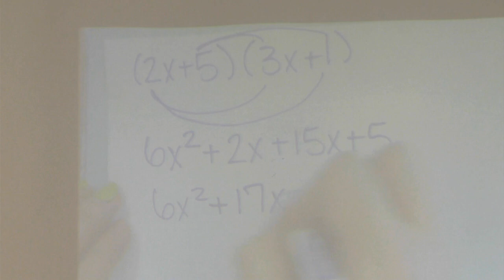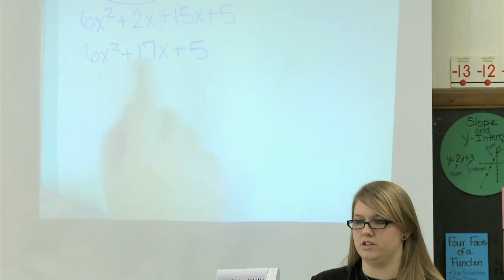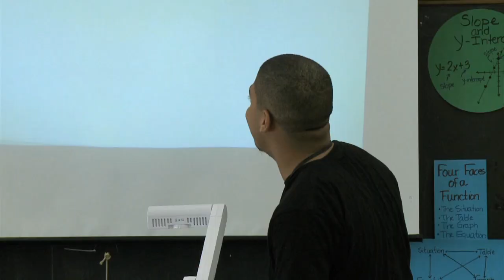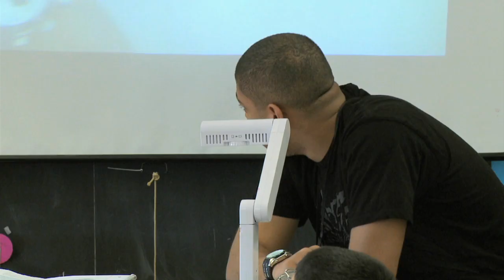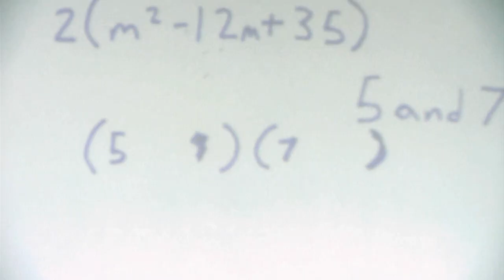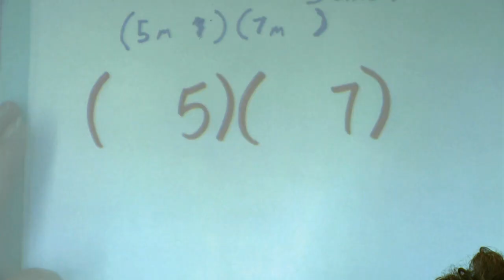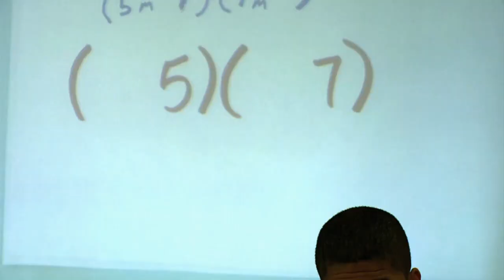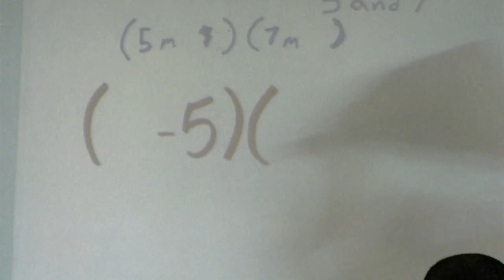High School Polynomial Functions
High school students present their work creating equivalent polynomial expressions.